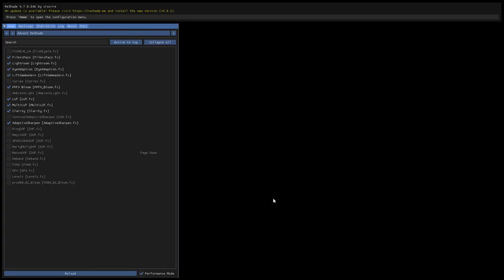FINAL FANTASY VII REMAKE INTERGRADE MODDED Let's Play #02 Chapter 03: Home Sweet Slums (WIN 7 PC)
So I decided to buy this game a second time, despite never playing the PS4-version (PlayStation 4) of Final Fantasy VII Remake (not INTERGRADE which is an expansion with additional content,) that I had bought the first day it released on May 2nd 2020 after pre-ordering it.

The reason I never played it was because of disappointment in the changed look of Tifa Lockheart, and because of those "Kingdom Hearts"-like beings known as Whispers. I didn't like these changes but still bought the game. I decided to wait on the PC-version which would allow the player to mod it so that certain changes could be reverted back to how they were in the original Final Fantasy VII game from 1997.

Unfortunately the FF7 Remake/Remake Intergrade only stretches a smaller part of the original game, which would be the MIDGAR-section of the game - and the rest of the original game will be released as two additional stand-alone games. Later this year we have been promised a trailer of the second game in this remake-series.

In any case, I did have issues getting the game to run on Windows 7 and I didn't want to update to Windows 10 due to mods for Medieval 2: Total War: Kingdoms such as Hyrule: Total War having more issues there - and I enjoy those the most I think.

But in the end I didn't have to update it as I found a file which fixed the issue with Win 7 over on Nexus mods - but you needed a legal copy of the game so I decided to buy the game again from Epic Games. It worked fine after adding the modded files and changing a line in the Epic Launcher.

I had watched Youtubers play the first Chapter against the Scorpion at least 3 times in 2020 so the scenes weren't new. I had also watched someone play until the Sector 5 stuff over on Youtube.

I am an old FF7 player who got the original game on PC already back in 1997 - a game which I have learnt to mod myself - I've made a Shinra Character Overhaul-mod for it, then I've re-bought that game three times, once for the PSX during my teeanger years and I finished it and then I sold it, the PC-version was a gift from my dead grandmother so I still have it, however in 2013 I bought the Enix-store version because the CD-version didn't run on my Win 7 - and then I lost the CD-version so I had to buy it again, only to find it later. So currently I own two copies of FF7PC (CD 1997) and one copy of the Enix-store version - I do not own the Steam-version and I no longer own the PSX-verson. The PSX-version had better music prior to mods - but the PC-version had better graphics even before mods.

FF7 Remake is a completely new game that I've never played before. I do own the PS4 2020 original but it's not opened yet. The benefit with it is zero lag, as the PC-version has some stuttering and lag on the best graphics - the benefit with the PC-version is mods.